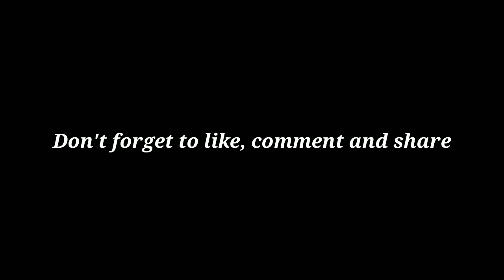Quiboloy nagsalita na sa pag sarado Ng ABS - CBN Ba at Kay Vice Ganda Panoorin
Publish on May.29,2020